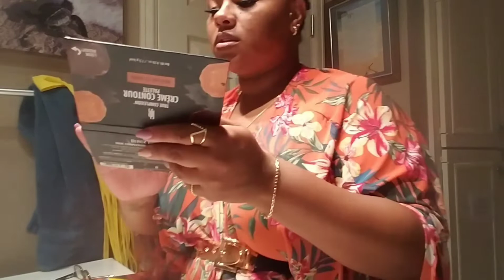Continuation of Qiy's 30th Turn Up: Hair + Makeup + Fit + Nightlife || LG Journey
Note to Kellie: Can't Trust everyone.

LG💋

FAQ:

Hair: Natural 4b Hair
Profession: Medical
Age: 35+
Location: USA, TX

-LG JOURNEY